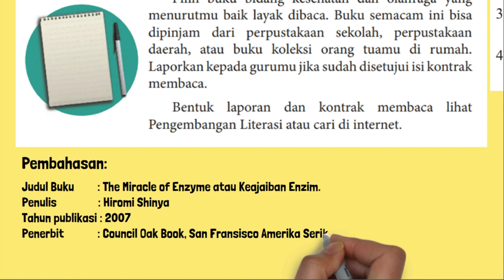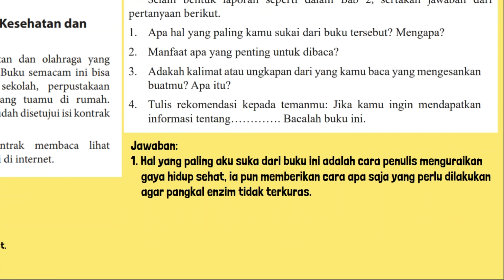Apa Hal yang Paling Kamu Sukai Dari Buku Tersebut? Mengapa? Manfaat Apa yang Penting Untuk Dibaca?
Laporan Membaca Buku Nonfi ksi Bidang Kesehatan dan Olahraga bahasa Indonesia Kelas 9 Halaman 144 145. Selain bentuk laporan seperti dalam Bab 2, sertakan jawaban dari pertanyaan berikut.
1. Apa hal yang paling kamu sukai dari buku tersebut? Mengapa?
2. Manfaat apa yang penting untuk dibaca?
3. Adakah kalimat atau ungkapan dari yang kamu baca yang mengesankan buatmu? Apa itu?
4. Tulis rekomendasi kepada temanmu: Jika kamu ingin mendapatkan informasi tentang… . Bacalah buku ini.